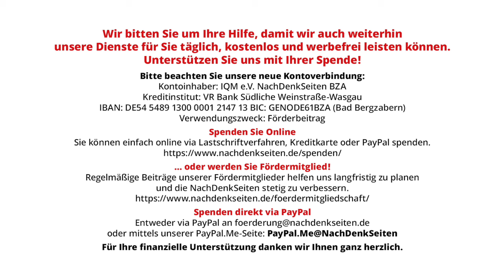Faktencheck: Habeck & Pressefreiheit: „Schwer zu ertragen“, dass NDS ihm kritische Fragen stellen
Habeck findet es „schwer zu ertragen“, dass NachDenkSeiten ihn mit kritischen Fragen belästigen und lügt nachweislich auf BPK | Florian Warweg | NachDenkSeiten-Podcast | 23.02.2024

Am 21. Februar stellte Robert Habeck, seines Zeichens noch amtierender Wirtschaftsminister der Bundesrepublik, den Jahreswirtschaftsbericht für 2024 vor. Von den NachDenkSeiten in diesem Zusammenhang auf die Skandale rund um seine Personalpolitik angesprochen, wie etwa den Einsatz des Inlandsgeheimdienstes auf Mitarbeiter mit ihm nicht genehmen Fachmeinungen, verlor er völlig die Contenance und verletzte dabei massiv die Neutralitätspflicht, der er als Minister und Vize-Kanzler unterliegt. Er bezeichnete die NDS unter anderem als „Russlands Berichterstatter“ und erklärte weiter, es sei „schwer zu ertragen“, dass solche Medien, indem sie ihm nicht genehme Fragen stellen, die „liberale Demokratie diskreditieren“. Damit sei „eine moralische Grenze erreicht, die schwer zu ertragen ist“. Von Florian Warweg.

Artikel veröffentlicht am: 23. Februar 2024 um 10:05
Autor: Florian Warweg
Sprecher: Tom Wellbrock
Titelbild: Screenshot NachDenkSeiten, Bundespressekonferenz 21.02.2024

NDS, NachDenkSeiten-Podcast, NDS-Podcast, Bundesregierung, einzelne Politiker / Personen der Zeitgeschichte, Strategien der Meinungsmache, Bundespressekonferenz, Diffamierung, Geheimdienste, Robert Habeck, Pressefreiheit